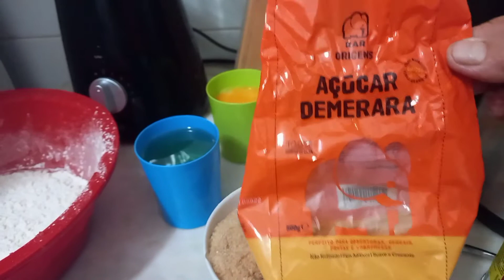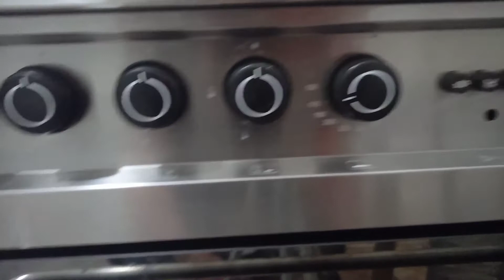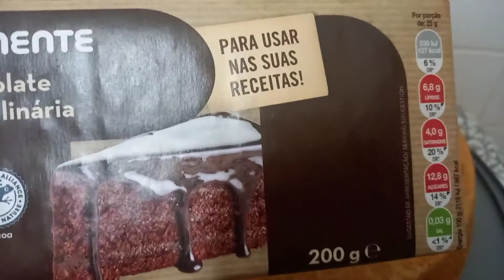RECEITA BOLO DE CENOURA COM COBERTURA DE CHOCOLATE 🍫QUE NÃO VAI AO FOGO/ FÁCIL E ECONÔMICO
olá 👋 pessoal!🥰😍

receita bolo de cenoura
ingredientes!
3 ovos
1 copo americano  de óleo
280 gramas de farinha de trigo
278 gramas de cenouras 🥕
300 gramas de açúcar refinado ou 280 gramas de açúcar demerara
1 colher de sopa de fermento

cobertura
1 lata de leite condensado
100 gramas de chocolate fracionado

Sucesso para todos!
Deus abençoe!🙏🥰😘❤